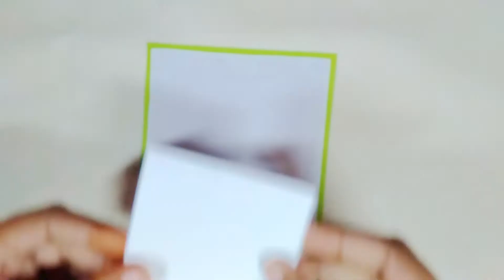DIY paper water lily # how to make water lily with paper # shapla making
Today I want to show you paper  flower making at home.
It means that I will show you how to make paper water lily easily.
And I hope you guys love this video.